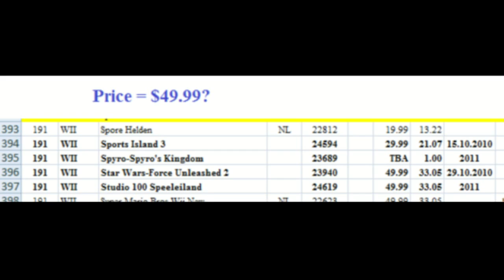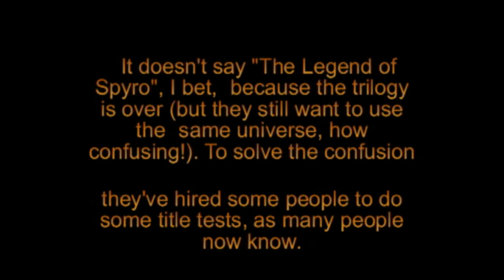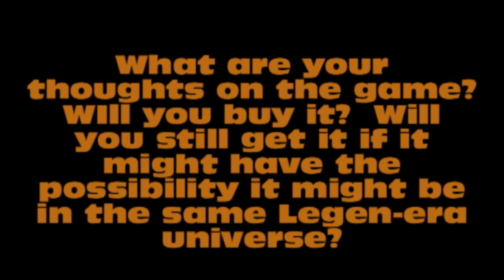The Tale of Activision's New Spyro Game "Spyro's Kingdom"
Eh, thought the Spyro series was dead, huh?  Guess this should get your hopes up.
Here is a series of documents and web-pages proving there is a Spyro game coming up.
Details are strictly limited, as all we know is the test name and one voice actor.

[Update]: He removed the game from his page.  We don't know if this is Activations decision.

for all info. for this video, and yes I did pretty much copy and paste your message. :P